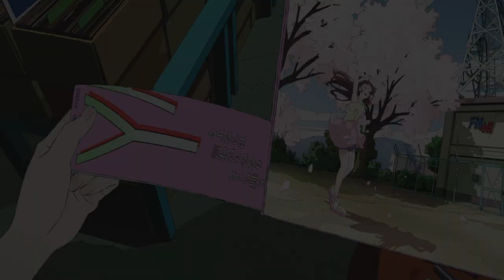「サイダーのように言葉が湧き上がる」スペシャルPV (大貫妙子 ver.)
7月22日公開！
映画『サイダーのように言葉が湧き上がる』の劇中歌
大貫妙子が歌う「YAMAZAKURA」
スペシャルPVを公開！

映画『サイダーのように言葉が湧き上がる』7月22日公開！

【CAST】
市川染五郎／杉咲花／潘 めぐみ／花江夏樹／梅原裕一郎／中島愛／諸星すみれ／神谷浩史／坂本真綾／山寺宏一

【STAFF】
原作：フライングドッグ
監督・脚本・演出：イシグロキョウヘイ
脚本：佐藤 大
キャラクターデザイン・総作画監督：愛敬由紀子
演出：山城智恵
作画監督：金田尚美／エロール・セドリック／西村 郁／渡部由紀子／
　　　　　辻 智子／洪昌熙／小磯由佳／吉田 南
原画：森川聡子
プロップデザイン：小磯由佳／愛敬由紀子
色彩設計：大塚眞純
美術設定・レイアウト監修：木村雅広
美術監督：中村千恵子
3DCG監督：塚本倫基
撮影監督：棚田耕平／関谷能弘
音響監督：明田川 仁
アニメーションプロデューサー：小川拓也

主題歌：「サイダーのように言葉が湧き上がる」never young beach
劇中歌：「YAMAZAKURA」大貫妙子

【INTRODUCITON】
≪市川染五郎×杉咲花！歌舞伎界の超新星と若手トップ女優の競演が弾ける！≫
17回目の夏、君と会う――。
人とのコミュニケーションが苦手な俳句少年と、コンプレックスを隠すマスク少女。何の変哲もない郊外のショッピングモールを舞台に出逢ったふたりが、言葉と音楽で距離を縮めていく、ボーイ・ミーツ・ガールStory。その主人公であるチェリー役には、初映画、初声優、初主演となる歌舞伎界の超新星・八代目 市川染五郎を起用！一方、ヒロインのスマイル役は、若手随一の確かな表現力で高い評価を受ける杉咲花が担当。フレッシュな競演が「ひと夏のできごと」を輝かせる！

≪「四月は君の嘘」のイシグロキョウヘイ監督、初のオリジナル劇場作品が弾ける！≫
「四月は君の嘘」、「クジラの子らは砂上に歌う」などを手掛け、繊細で叙情的な演出に定評のあるアニメーション監督・イシグロキョウヘイ。バンドで活動した経歴を持ち、音楽にも造詣が深い彼が、言葉×音楽をキーワードに、少年少女の「ひと夏の青春」を描いたオリジナルアニメが『サイダーのように言葉が湧き上がる』である。

≪フライングドッグ10周年記念作品！こだわり抜かれた音楽がスクリーンで弾ける！≫
音楽制作を務めるのは、「マクロス」シリーズをはじめ、アニメーションの劇伴やアニソン制作において第一線を走り続ける音楽レーベルフライングドッグ。同社の10周年記念作品ともなる本作は、『映画 聲の形』などの劇伴制作で知られる牛尾憲輔が担当。さらに主題歌や挿入歌にも豪華アーティストの参加が決定している。

サイダーのように甘く弾ける、少年少女たちの青春ラブグラフィティ。

【STORY】
17回目の夏、地方都市——。
コミュニケーションが苦手で、人から話しかけられないよう、いつもヘッドホンを着用している少年・チェリー。彼は口に出せない気持ちを趣味の俳句に乗せていた。
矯正中の大きな前歯を隠すため、いつもマスクをしている少女・スマイル。人気動画主の彼女は、“カワイイ”を見つけては動画を配信していた。
俳句以外では思ったことをなかなか口に出せないチェリーと、見た目のコンプレックスをどうしても克服できないスマイルが、ショッピングモールで出会い、やがてSNSを通じて少しずつ言葉を交わしていく。
ある日ふたりは、バイト先で出会った老人・フジヤマが失くしてしまった想い出のレコードを探しまわる理由にふれる。ふたりはそれを自分たちで見つけようと決意。フジヤマの願いを叶えるため一緒にレコードを探すうちに、チェリーとスマイルの距離は急速に縮まっていく。
だが、ある出来事をきっかけに、ふたりの想いはすれ違って——。
物語のクライマックス、チェリーのまっすぐで爆発的なメッセージは心の奥深くまで届き、あざやかな閃光となってひと夏の想い出に記憶される。
アニメ史に残る最もエモーショナルなラストシーンに、あなたの感情が湧き上がる！